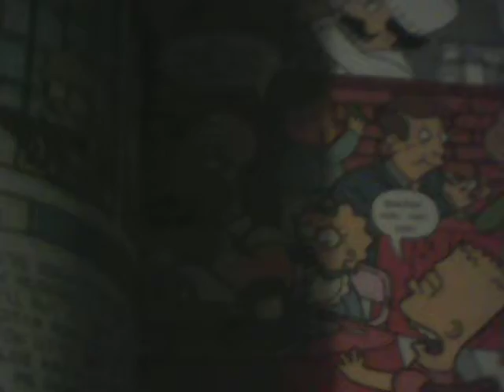The Stuff I Got From The Book Fair Today!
So this is the stuff I got from the book fair.

Simpsons Comics Supernova
Adventure Time Poster